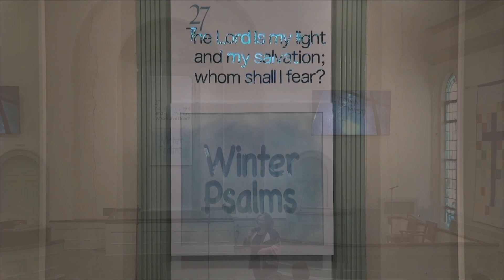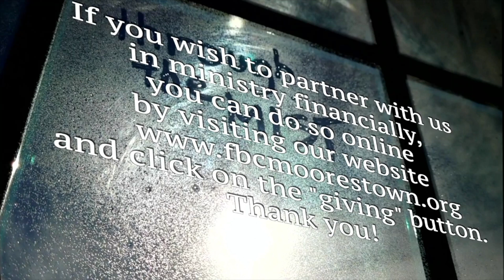Through the Mist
First part of new sermon series "Winter Psalms".
01/29/23 Sermon by Pastor Linda Pepe